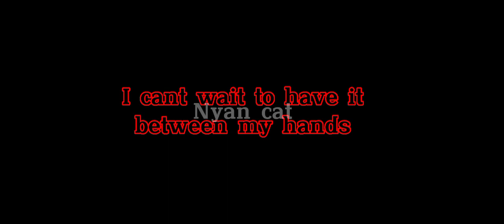Bad actually acting like a demon [BBH, Skeppy and Snapnap] Gacha. Meme?